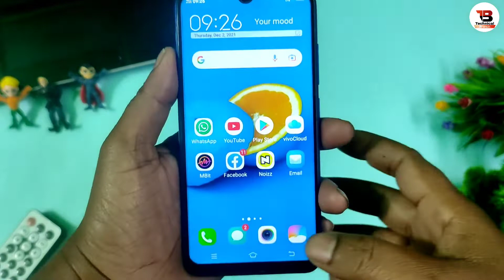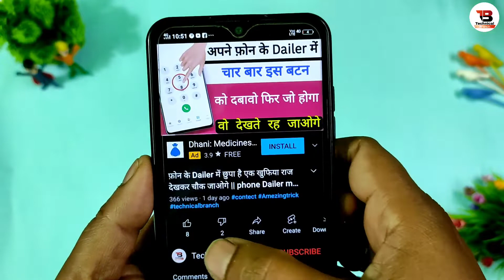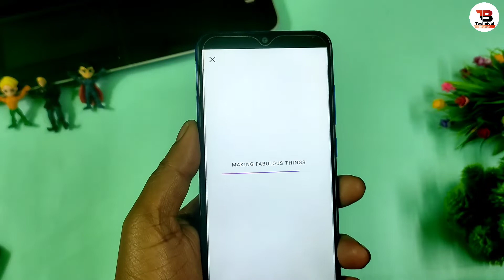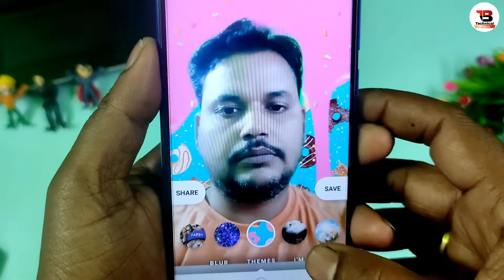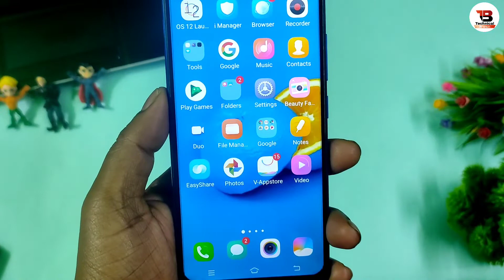फ़ोन Camera को बनाओ DSLR कैमरा हर कोई फोटो देख कर चोक जाएगा | by technical branch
Hi
l Am Vinod Kumar

About This Video:
Dosto Aaj Ke Is Video Me Main Bataya Hu Ki Phone Ke Camera Se DSLR Camera Jaisa Photo Click Karna Chahte Ho To Is App Se Aap DSLR Jaisa Photo Click Kar Sakte Ho Ek Baar Jarur App Ko Usa Karna Ummeed Hai Aapko Ye Video Bahut Pasand Aayegi Video Pasand Aayegi to Video ko ek Like, Share, Comment Jarur Kare Aur Channel Par Pahli Bar Aaye Hai to Channel ko Subscribe Jarur Kar Le

 _____________ By Vinod.